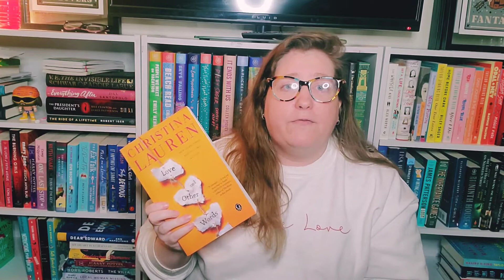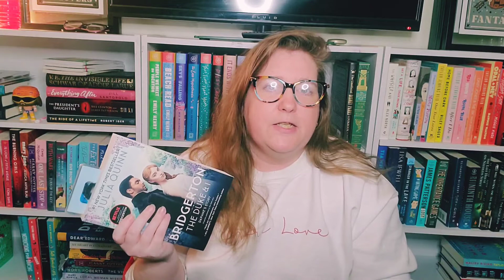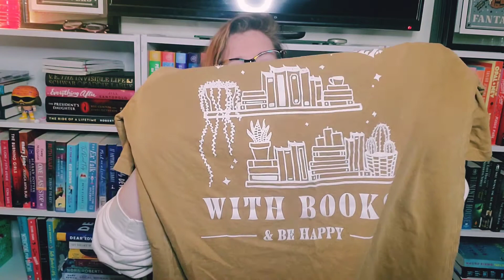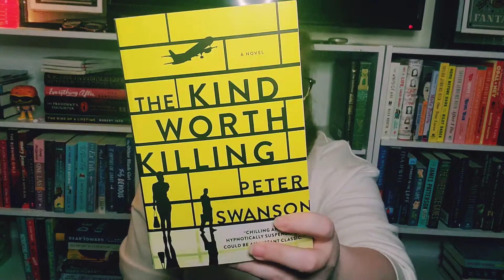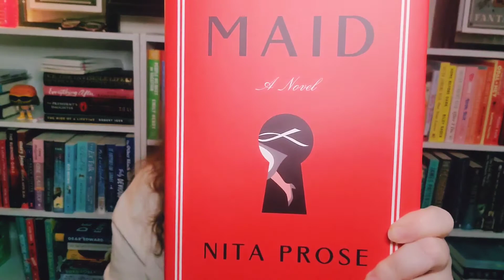BOTM, Small Shop Haul, and Life Update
I can add a wish from any website. You can create one too so I know what you want!

Wanna reach out?